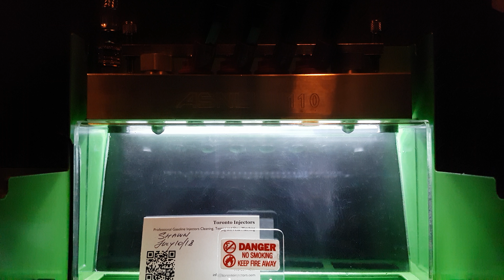Nissan 240SX KA24DE injectors spray pattern test @Toronto injectors